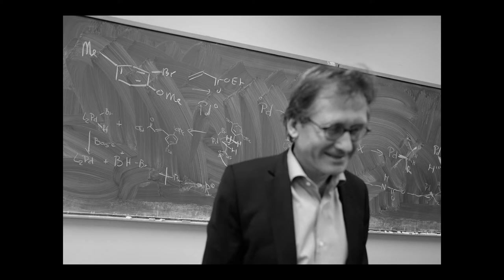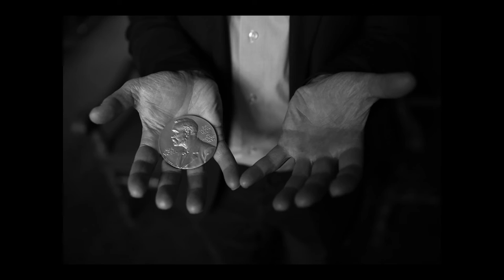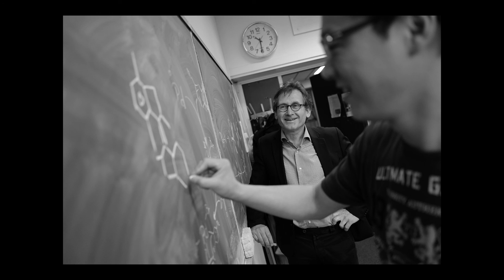Ben Feringa: Nano-motors that open giga-opportunities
DescriptioBen Feringa
2016 Nobel Prize in Chemistry
Advanced Grants 2008 and 2015

Ben Feringa is a Professor in Organic Chemistry at the University of Groningen and the pioneer of rotary molecular motors, the smallest machines in the world of the size of individual molecules.

In 2016, Prof. Feringa was awarded the Nobel Prize in Chemistry for his work on synthetic chemistry, leading to the design and synthesis of novel molecules and nanomaterials, with machine-like functions. These molecular nanomachines can respond to stimuli from their environment, be employed in the self-assembly of nanostructures or regulate DNA transcription, with potential applications in the medical field and targeted treatments.

TRANSCRIPT
From a very early age I had this interest in nature, in asking questions, how and why. I wanted to discover, and to know everything. As a small boy I grew up in a farmers' family. I was in the fields a lot with my father. And we discussed how from a tiny seed a beautiful crop could grow. Or how the water flows or how the clouds in the sky are formed. And we were discussing all this beauty of Mother Nature. My father was a very encouraging and stimulating figure for me.
When I studied chemistry here at the University of Groeningen, I had an American professor, Professor Hans Wynberg, who was a really inspiring mentor. I still remember when I made my first new molecule. I got very excited and he encouraged me a lot, saying: “Ben, this molecule has never been made by anybody in the world.”
What we discovered is the world's first molecular rotary motor, a tiny motor of one nanometer, or one billionth of a metre in size, which can rotate like a propeller. And then we designed a four-wheel nanocar, a kind of molecular car with four wheels which are rotary motors.
It's a bit like science-fiction of course what the potential of all these things could be. Ultimately, maybe in fifty years from now, tiny robots which get injected into your blood veins could go for a defected cell, maybe a tumour, and repair it.
Receiving the Nobel Prize came as a big surprise. The highest award that a scientist can get - it's like a dream. But it also changes your life in the sense that, for instance this morning, I biked to the lab and a lady biking next to me said: “Ah, congratulations! You are the Nobel laureate, we are so proud of you!”
I was in the privileged situation that we got the ERC grant to support our research. And I cannot emphasise enough how important the ERC scheme has been in the past ten years to support science in Europe. You need to get that kind of funding for challenging projects, where you can't immediately tell what their application will be next year, but that will open up entirely new opportunities both for society and industry in the years to come.
I spend a lot of time on research with my team, but you should not forget that I'm also teaching. And I think we cannot encourage young people enough to go into education, to go into research, to go into building our future.n